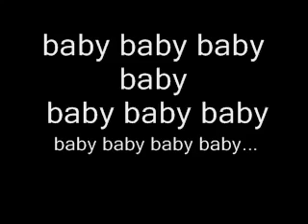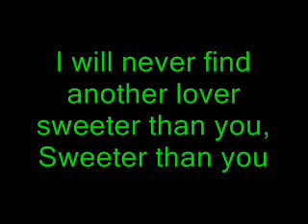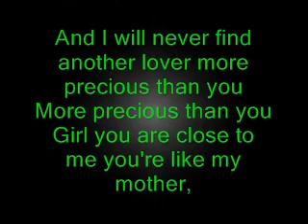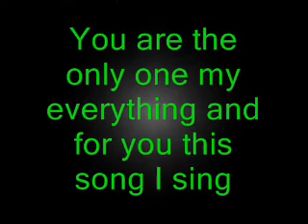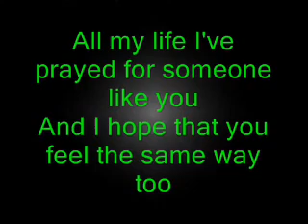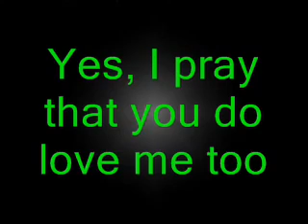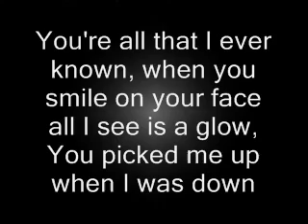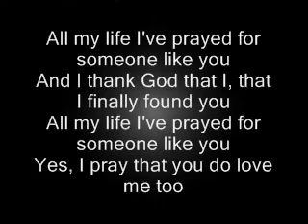All my life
By. KC&JOJO